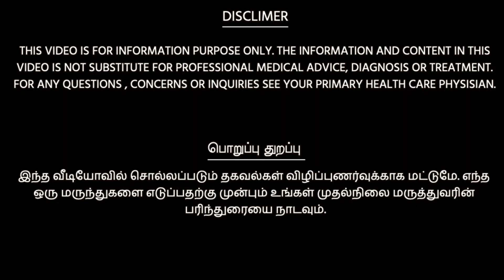உடல் வெப்பத்தினால் விரைவில் விந்து வெளியேறுமா ? Pre meture Ejaculation | drsj family health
நமது மற்ற பதிவுகளை பார்க்க கீழே உள்ள லிங்க்களை அழுத்தவும்